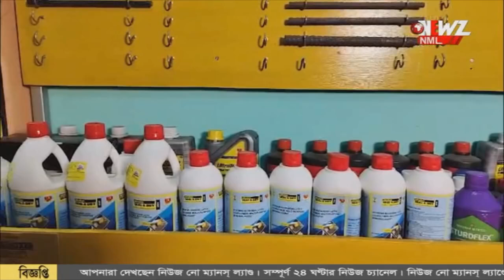ডি বাপি বিরিয়ানির মালিক কে তোলা চেয়ে হুমকি!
ডি বাপি বিরিয়ানির মালিক কে তোলা চেয়ে হুমকি! চার-পাঁচটি নম্বর থেকে ফোন। ২০ লক্ষ টাকা চেয়ে হুমকির অভিযোগ। বাড়ি থেকে বেড়োতে ভয় পাচ্ছেন ব্যবসায়ী।